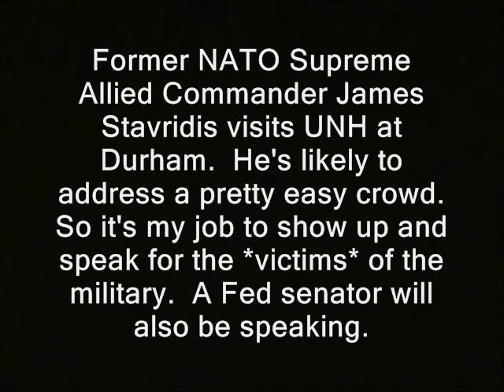Fed enabler asks me to leave area near Fed speech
Sponsor - Fed enabler asks me to leave area near Fed speech.

'  Former NATO Supreme Allied Commander James Stavridis visits UNH at Durham.  He's likely to address a pretty easy crowd. So it's my job to show up and speak for the *victims* of the military.  A Fed senator will also be speaking. '

new hampshire donald trump nh feds fed cheeleaders federal reserve military u.s. global leadership coalition usglc hillary clinton campaign election 2016 ron paul, journalists journalism rand paul government, anarchism anarchists , feds nh freedom daisy ridley. liberation successful resistance movements. dave ridley report new hampshire primary. federal reserve julian assange, politics authoritarians. christopher cantwell chris activism libertarians Stefan Molyneux video cops busybodies ridleyreport indie reporters republicans independent journalism neocons thinktanks lobbying jeanne shaheen constitutional vlogs police libertarianism voluntaryism bernie sanders voluntaryists edward snowden John McAfee bradley manning chelsea sovereign citizens photography is not a crime carlos miller wmur channel 9 maggie hassan wood margaret kelly ayotte ian freeman democrats. liberty alliance ben swann full disclosure secession sydny sidny sidney independence secessionists sovereignists george soros stop free keene penn and teller penn jillette gillete teller's bullshit david koch brothers collapse of the united states empire second civil war imperial charles koch creative commons license hunter s. thompson eric garner police brutality  video free to use common core right to record freedom of the press media first amendment stop recording turn the camera off no filming restricted restrictions smarter balance testing standardized john birch society videographers. downsize dc free talk live americans for prosperity tea party granite grok rich girard at fed, nh, first amendment, freedom of the press, media, indie, journalism, federal, federal government, federal reserve, new hampshire
large first amendment free speech freedom of the press the press media  free state project atlas shrugged galt's gulch in real life officers public domain footage gonzo journalism ron paul. talk radio walter williams rush limbaugh frank guinta constitutional convention of the states balanced liberland alex jones libertarian party ammon bundy cliven militias brexit frexit nhexit nhexit.com texit alton sterling black lives matter Philando Castile's  Lavish Reynolds..ayn rand fbi riots unrest civil rights